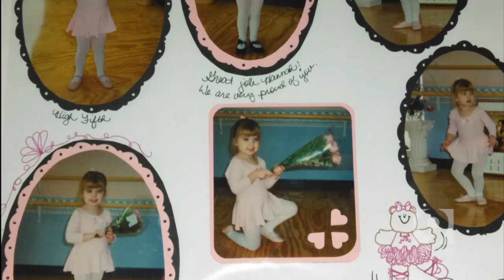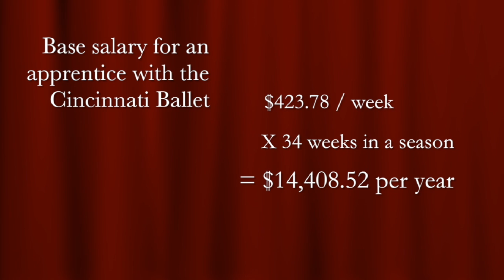The Apprentice: Dancing for Careers with the Cincinnati Ballet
Six young ballet dancers, one shot at a job, no higher stakes. Watch "The Apprentice: Dancing for Careers with the Cincinnati Ballet," an exclusive WCPO.com documentary, online April 30.